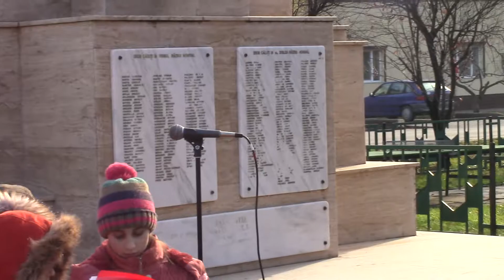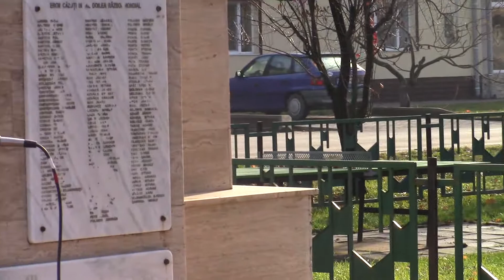Frați români din lumea-ntreagă - Corul Liceului Teoretic ”Gheorghe Lazăr” Pecica, 1 Decembrie 2017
Corul Liceului Teoretic ”Gheorghe Lazăr” Pecica, dirijat de domnul profesor Alexandru Zaharia, a interpretat piesa ”Frați români din lumea-ntreagă” cu ocazia Zilei Naționale a României - 1 Decembrie la monumentul din parcul orașului Pecica.